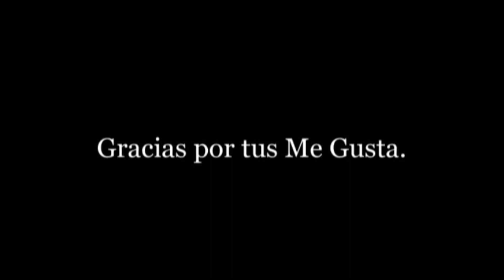Maqui usos medicinales y comestibles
Maque, Clon
Aristotelia chilensis (Molina) Stuntz
Elaeocarpaceae
Descripción: Arbusto de 3-4 m de altura, de tallos pardorojizos. Hojas perennes, opuestas o subopuestas, aovado-lanceoladas, aserradas.
Inflorescencia en panojas cortas, con número variable de flores amarillentas.
El fruto es una baya, esférica, lisa, violeta-oscura, raro blanca, de 5-6 mm de diámetro. Semillas 2 en cada lóculo, de 2,5 mm de longitud.
Distribución: Regiones Coquimbo, Valparaíso, Metropolitana de Santiago, O’Higgins, Maule, Ñuble, Biobío, Araucanía, Los Ríos, Los Lagos, Aysén.
Archipiélago Juan Fernández.
Hábitat: Lugares húmedos y sombríos, laderas de cerro y bordes de bosque.
Usos comestibles: Su fruto es de sabor dulce y se consume fresco o deshidratado. Con los frutos deshidratados y machados se prepara un jugo dulce y polvos que pueden agregarse a postres. Además, con ellos se elabora una chicha dulce y refrescante, de propiedades astringentes y tónicas aunque de consumo restrictivo debido a su calidad estítica.
Contienen un alto porcentaje de vitamina C y se ha reportado que en promedio contienen  bromo,   hierro,  zinc,  cobalto, cesio,  calcio,  molibdeno,  potasio,  bario,  sodio,  rubidio y  estroncio por cada 1 kg de fruto seco.
Usos medicinales: Las hojas se utilizan para bajar la fiebre de los niños. Las hojas secas y en polvo sirven de ungüento para curar heridas y cicatrices. La infusión de las hojas y los frutos también sirve para bajar la glicemia. Además, los frutos en tisanas se utilizan como antidiarreicos.
Propagación: El fruto se deja secar 10 días y luego se siembra. La germinación tiene lugar entre los 15 y 25 días. Se debe considerar que es una especie dioica.
Observaciones: La recolección indiscriminada de la especie a fin de satisfacer la creciente demanda de mercado ha aumentado progresivamente en el último tiempo, por lo que debería priorizarse su cultivo por sobre la recolección en estado silvestre.

Fuente: Cordero, S., L. Abello y F. Galvez. 2017. Plantas silvestres comestibles y medicinales de Chile y otras partes del mundo. Guía de Campo.
Ed. Corporación Chilena de la Madera, Concepción, Chile, 292 p.